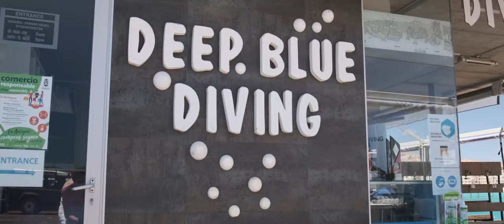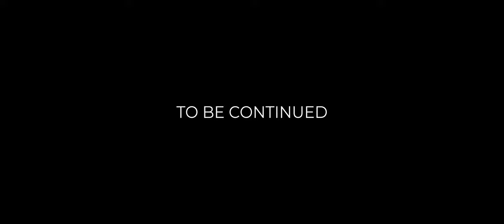Awesome Diving Experience in Fuerteventura | Canary Islands 4K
We had an amazing first diving experience at Deep Blue Diving, Caleta de Fuste, Fuerteventura.

We saw interesting animals like a Lizardfish eating another fish, a stingray, octopus, barracuda, moray eels and more.

Now we're hooked and are looking forward to more dives!

Filmed on GoPro Hero 9 Black, Fujifilm XT-3 and DJI Mini 2